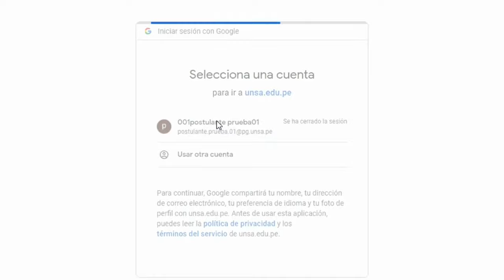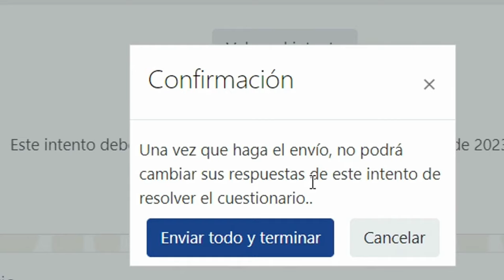Tutorial Examen virtual Escuela de Posgrado UNSA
Conoce los procedimientos para rendir el examen de la modalidad virtual para la Escuela de Posgrado de la Universidad Nacional de San Agustin de Arequipa